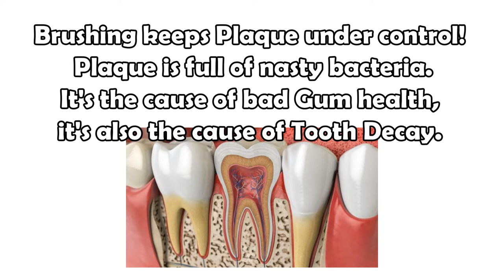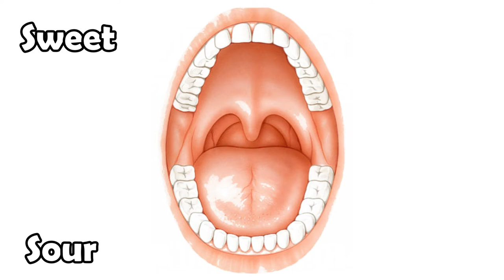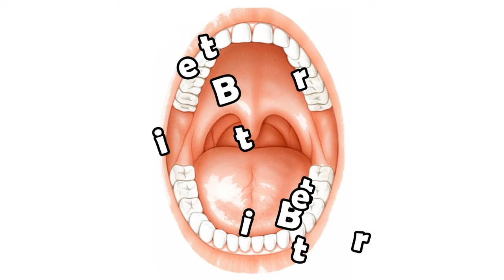Why Does Toothpaste Make Things Taste Weird? - Strange Thoughts #3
We all know that brushing our teeth is important to our over all health.
Toothpaste helps to prevent cavities and protects our gums from infections.
As amazing as it is, you might be aware of something else too.
It makes food and drinks taste weird! Often times gross!
So why does this happen? How does Toothpaste change how things taste?
Let's find out together in this weeks video!

Have any Strange Thoughts of your own? Ask your random questions in the comments down below!